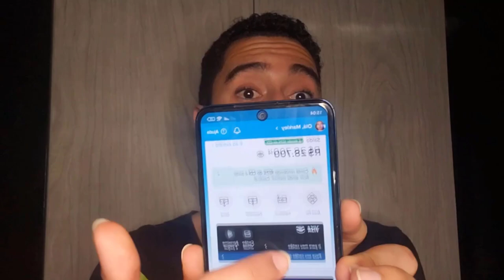APLICATIVO JOGO DO BICHO DOWNLOAD ? APP JOGO DO BICHO É BOM ? JOGO DO BICHO ONLINE ONDE JOGAR ?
Estratégias para o JOGO DO BICHO - Como Jogar o JOGO DO BICHO - Melhores Plataformas para o JOGO DO BICHO - Funcionamento do JOGO DO BICHO

🔻 O que é o JOGO DO BICHO?

JOGO DO BICHO É um joguinho eletrônico, onde as pessoas jogam o JOGO DO BICHO para ganhar dinheiro e até mesmo fazer uma renda extra.

🔻 JOGO DO BICHO Estratégia?

O JOGO DO BICHO possui várias estratégias para ter lucro diário, as melhores estratégia do JOGO DO BICHO são feitas por uma inteligência artificial.

🔻 Como funciona o JOGO DO BICHO?

E O jogo é baseado em padrões e estatísticas, ou seja, quando identificado corretamente um padrão, é possível obter grandes ganhos no JOGO DO BICHO.

🔻 Slot JOGO DO BICHO Como Jogar?

Acesse o site oficial por meio do link disponível na descrição abaixo do vídeo. Lá, você encontrará todas as informações necessárias para dar início à sua experiência.